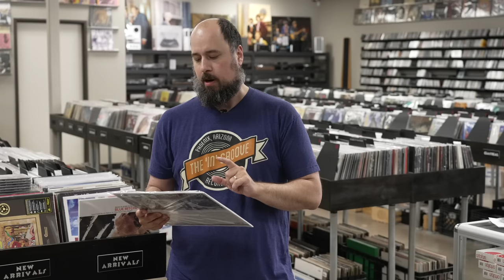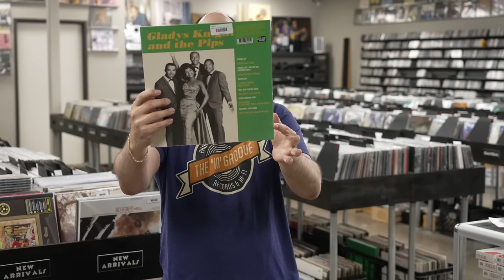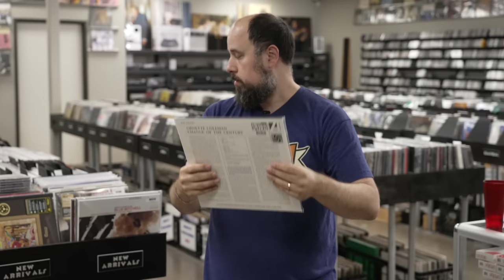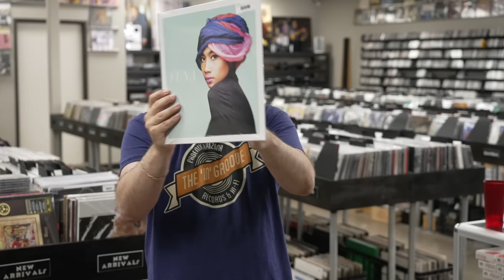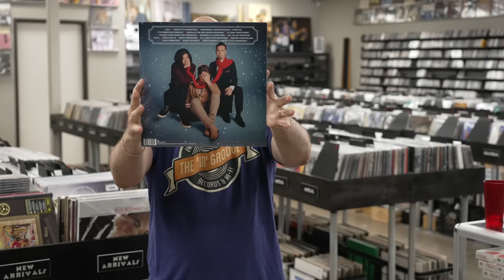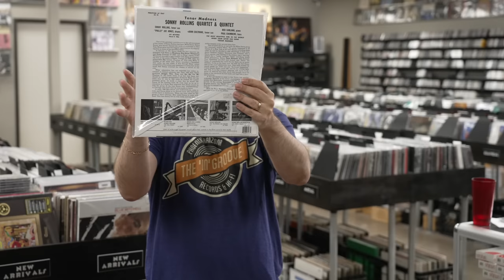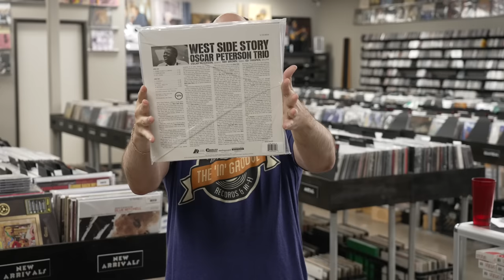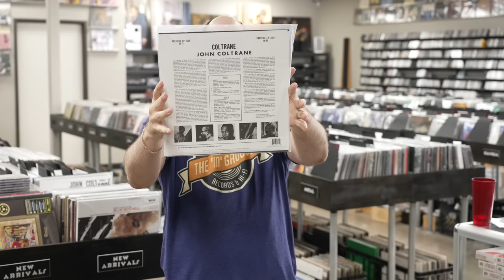New Arrivals from Analogue Productions, Blue Note, Metallica, Cat Stevens & The Rolling Stones